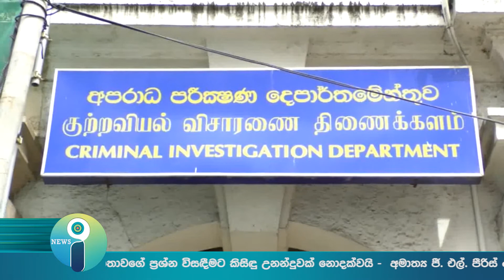News-i දවසේ පුවත් සමාලෝචනය 2018.05.15